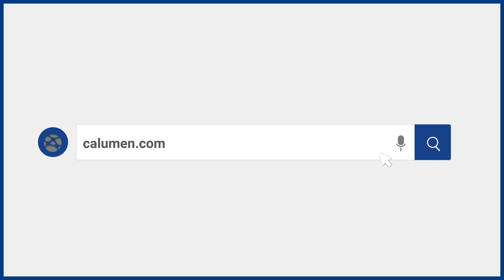Configurateur Calumen®, trouvez aujourd'hui votre vitrage de demain !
Que vous soyez consultant(e), ingénieur(e) spécialiste de façades, fabricant de fenêtres, transformateur verrier ou architecte, Calumen® vous aide à trouver les meilleures solutions de vitrages pour vos clients.